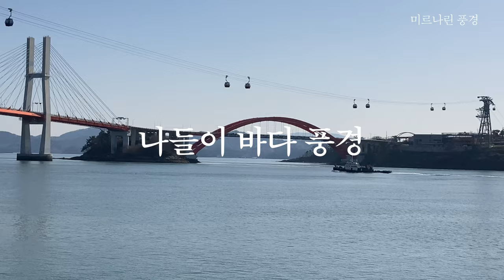해질녘 바다 풍경